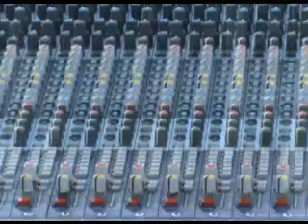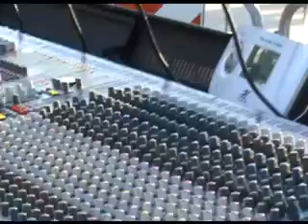Live @ Carroponte 16-08-2011 w/NOFX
Una sintesi del nostro live in apertura ai NOFX il 16 agosto 2011 al Carroponte di Sesto san Giovanni!